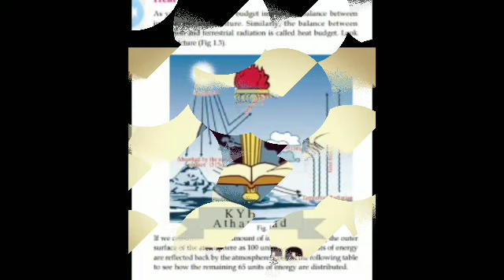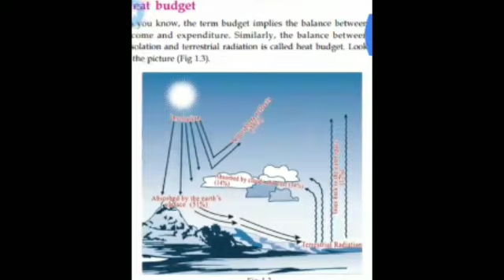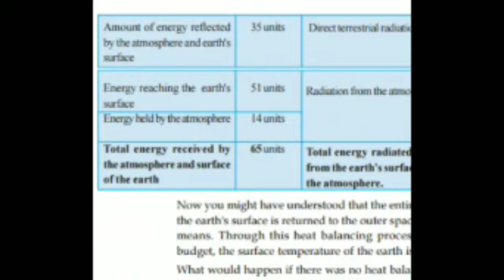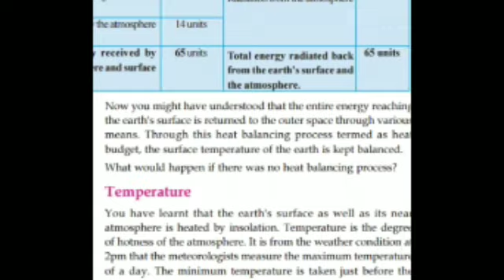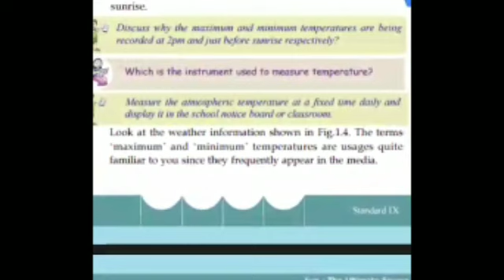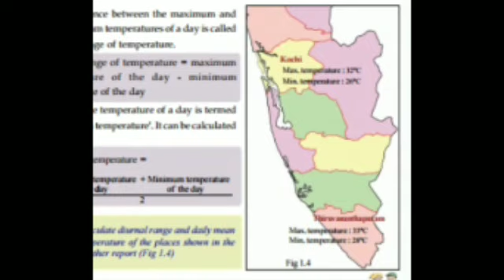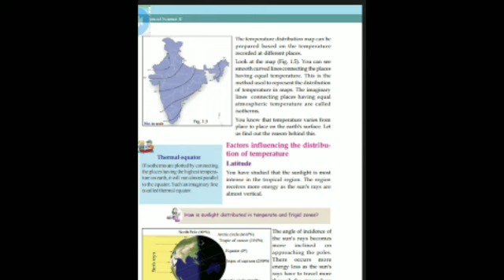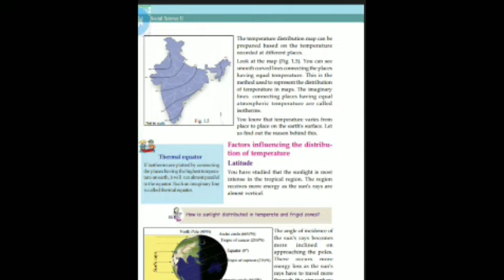KYHSS ATHAVANAD |ONLINE CLASS|9thSTD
Khamarunnisa